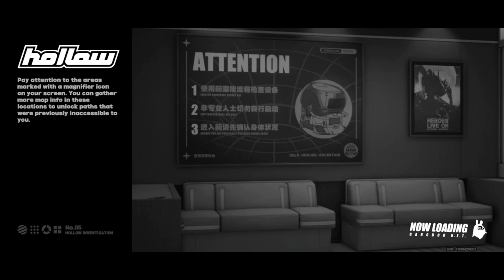ZZZ MUNA | Tara Laro #1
Tamang laro muna ng zzz since mas naeenjoy ko to hehe 😁😁 hack and slash time!!